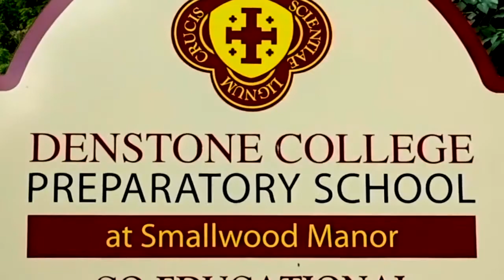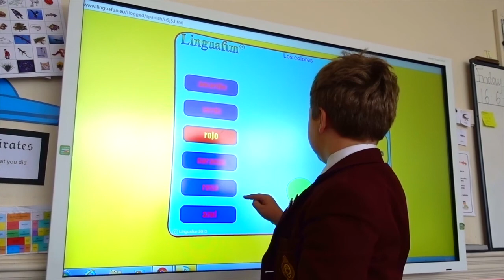DCPS - A Day in the Life of Our School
Take a look at our new school video, courtesy of some brilliant Denstone College Students.